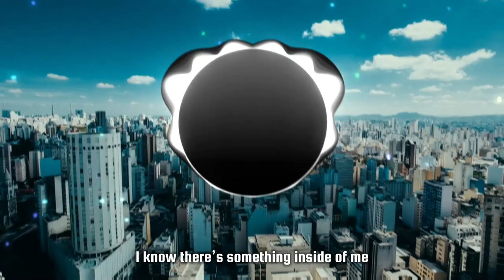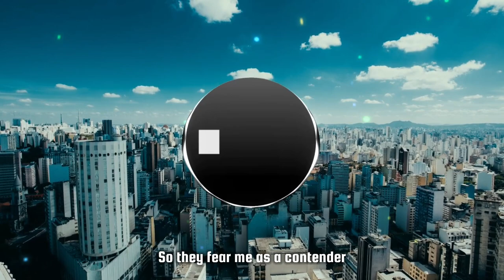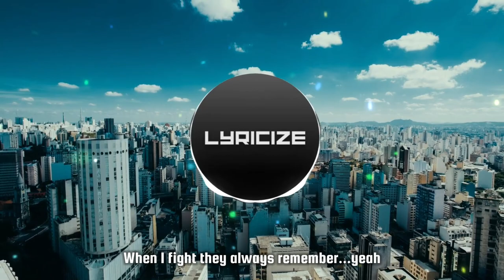NEFFEX - Honor [Lyrics]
In the event that you possess this content and have no desire for it to be exhibited on this channel, take action by leaving a comment below or sending me an email. I shall expeditiously take down this video as per your request.